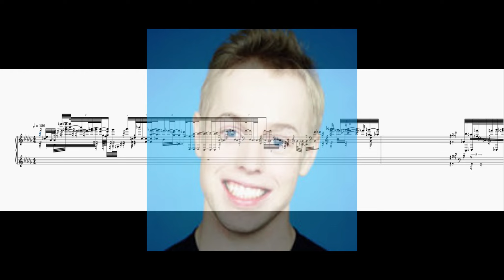바이올린 올리버쌤 성대모사